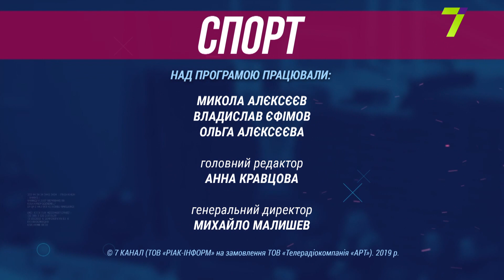Випуск програми «О, спорт!» за 28 березня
У черговому випуск тижневика розмова піде про завершальні матчі регулярної частини жіночого чемпіонату України з волейболу, перші поєдинки четверть фінальної стадії плей-офф чоловічої баскетбольної суперліги, а також перемогу зорянських «Балкан» над командою «Гірник-Спорт» з Горішніх Плавнів.